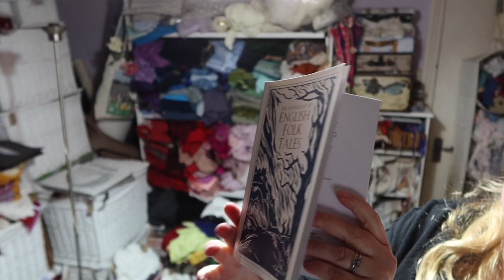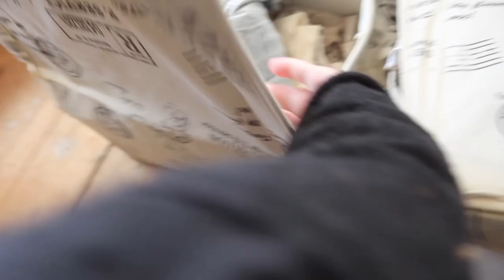Making a fairy dress by upcycling a duvet cover ~ Antique lace haul ~ Sorting & tidying my studio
It's my birthday! So I go to the garden centre for pretty plants! I also sew a fairy dress by upcycling a duvet cover, and show the process while discussing wearing clothes that feel right for you, and how I've always been the one with the weird fashion sense! I continue to tidy my studio and manage to declutter a lot of sewing haberdashery that I don't think I need. And while tidying up, I show a little haul of antique lace that I find. Here's the link to the vintage linen haul

If you enjoyed this one, please share the link with your friends!  :)

If you would like to watch an extra 60 sewing and art videos, please go

Tip jar! If you would like to contribute to my hard-drive fund, it would be gratefully appreciated.